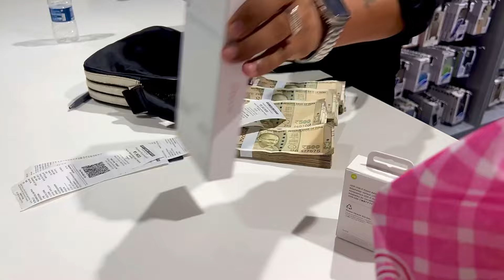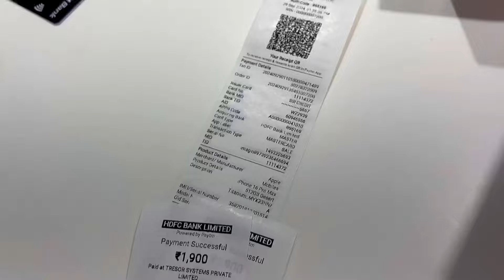Kidney Vech Lita I Phone 16 Pro Max 🤣 | 2 Lakh Lata 🤣 | Paradox First Live Show In Jalandhar 🔥